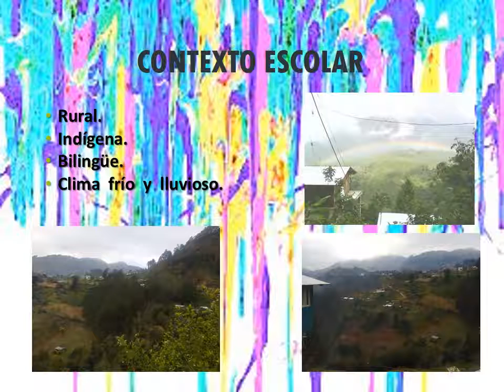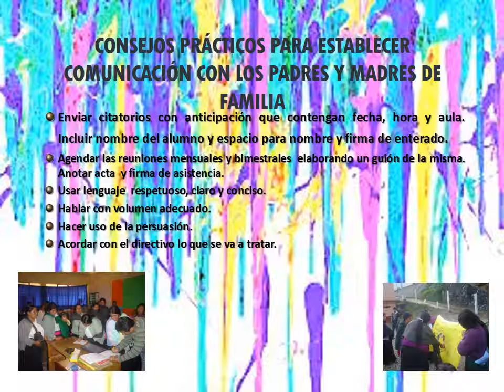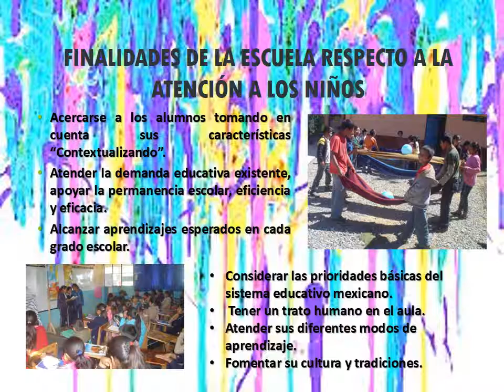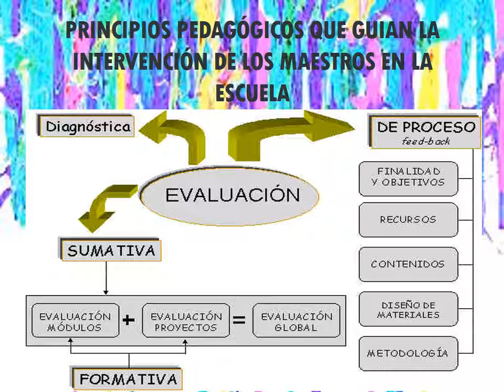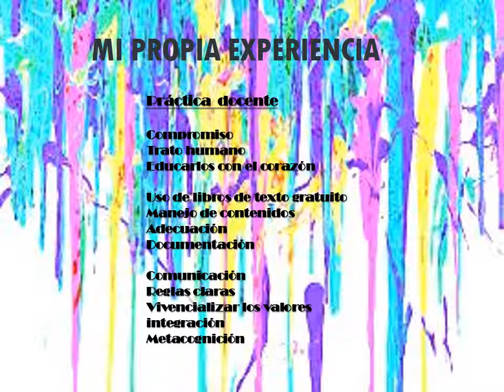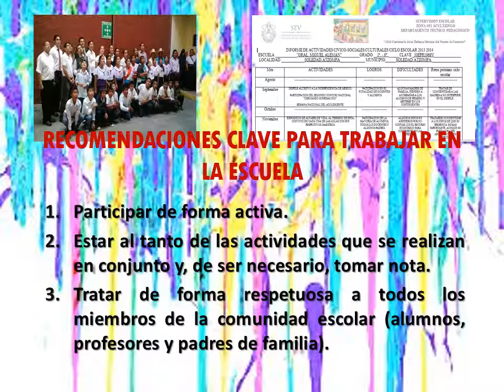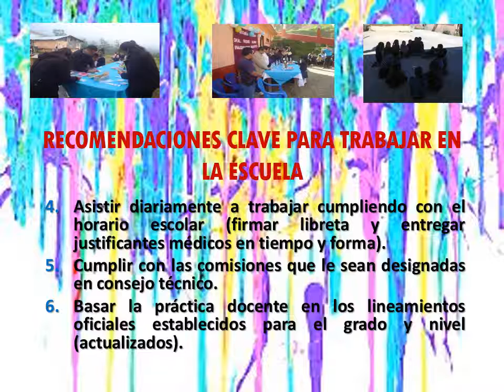7.1.4.2 Organizacion de la escuela